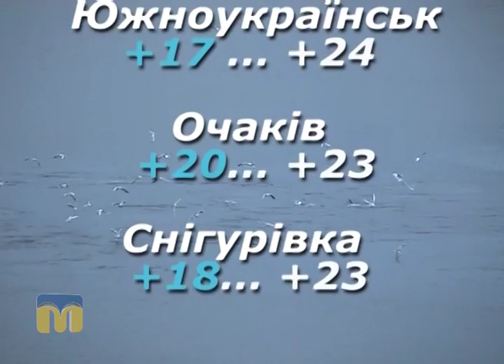Народні прикмети, прогноз погоди на 26 серпня 2016 року